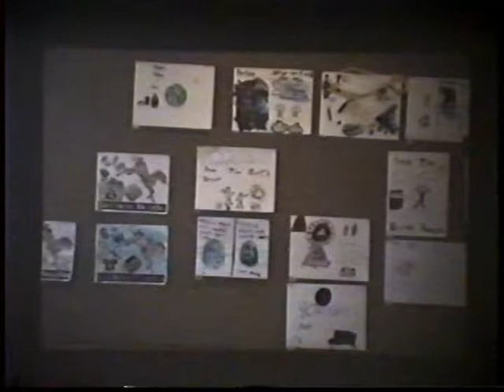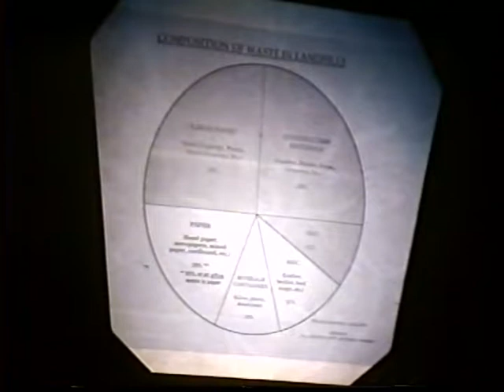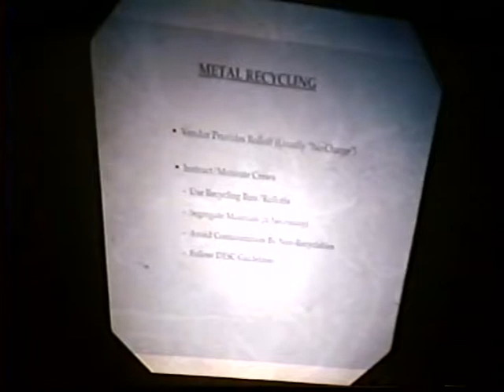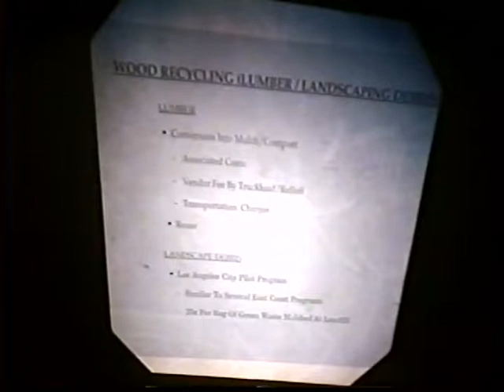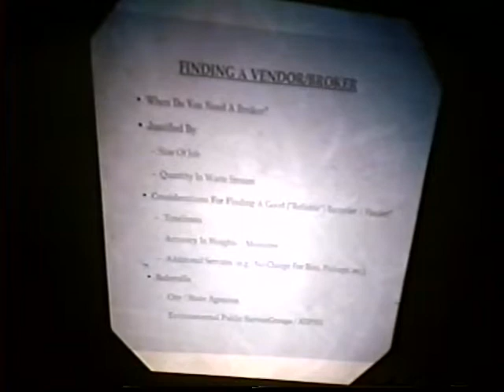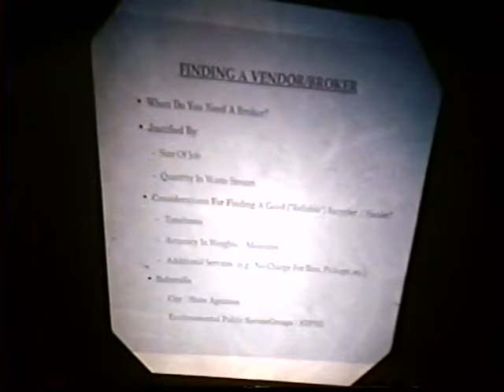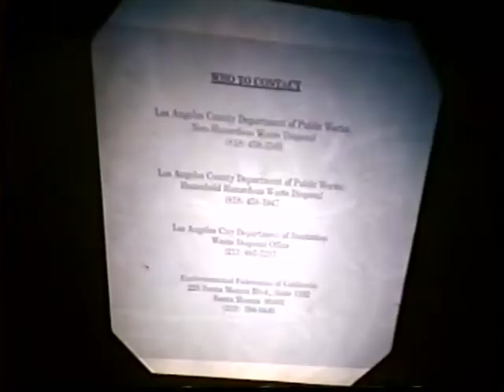Ecology for Our Future (1993) Part 2 of 2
The sustainable materials conference continues with architect David Hertz, recycled woods specialist Michael Kapp, Eve Montana (environmental interior designer), John Carpenter and Deborah Deming (Gensler Associates) , Mark Bush (environmental control engineer for Northrup), Terry Kennedy (sustainable builder), Julia Russell (Eco-Home).

Garth Sheriff ends the conference with comments about founding member of the National Board of ADPSR, Estelle Brisker.